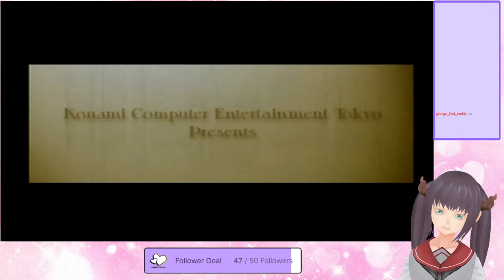Let's visit the tower【Azure Dreams】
【PS1】Azure Dreams 【English】

In this old school dungeon crawler, the player can assemble a party of 6 characters which can be created from  10 races, 15 majors (classes or jobs), and 3 alignments. Unlike other games of this type you can create multiple parties. The game is a traditional school trope where the students will take on classes and exams. Will the party you assemble be strong enough? Can your school become the most renowned? We will find out!

Class of Heroes

Platform: PlayStation Portable (PSP)
Release Date: June 26, 2008
Genre:  Dungeon Crawler, turn based combat, multi teams, school themed
Language Options: English, Japanese
Developer: Acquire, Zerodiv, Zero Div
Publisher: Acquire, Atlus, Atlus USA